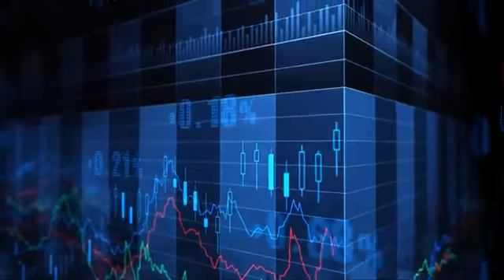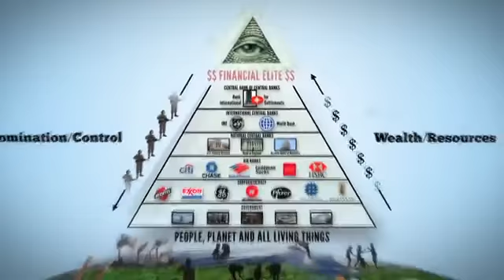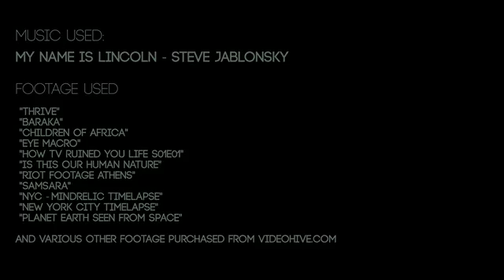RISE UP Official Video